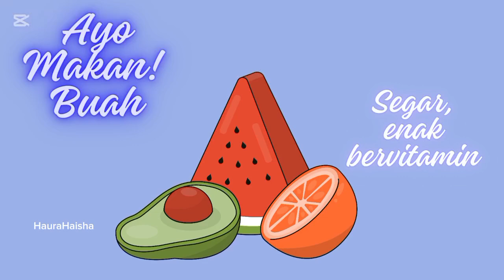AYO MAKAN BUAH | Lagu Baru🪩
Ayo Makan Buah

Nursery rhymes lagu anak yang menceritakan berbagai macam buah segar untuk dimakan yang baik bagi kesehatan tubuh 🍓🍎👍🏻